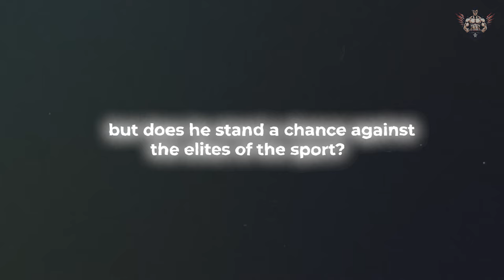Only 17 Years Old... And Already 5-0 in ONE FC?? - Johan "Jojo" Ghazali Documentary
Step into the world of relentless determination and unparalleled resilience with our groundbreaking documentary on Johan Ghazali, the 17-Year Old MMA Sensation.This captivating film delves into the life of the Malaysian MMA sensation, Johan Ghazali, as he conquers challenges both inside and outside the octagon.

From his humble beginnings to becoming a household name in the world of mixed martial arts, Ghazali's journey is an inspiration for aspiring fighters and fans alike. At 17 years old and already 5 and 0 in ONE Championship, this is a future sensation that everyone should watch out for.